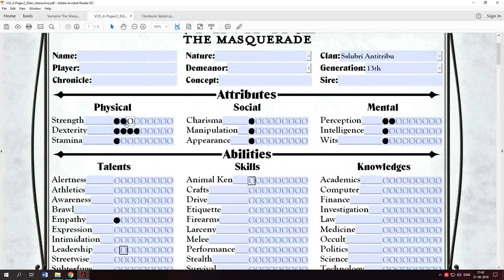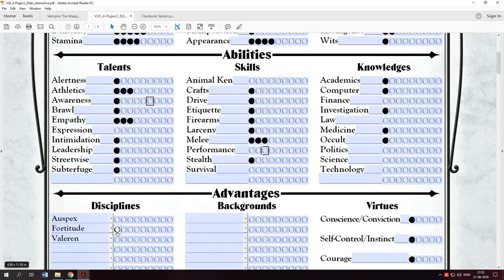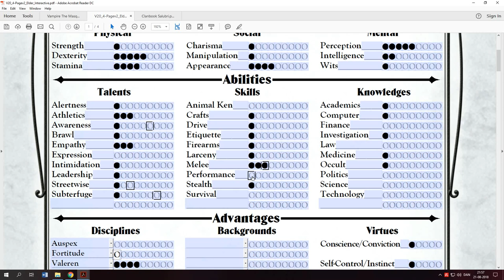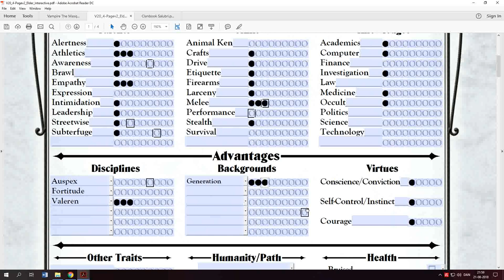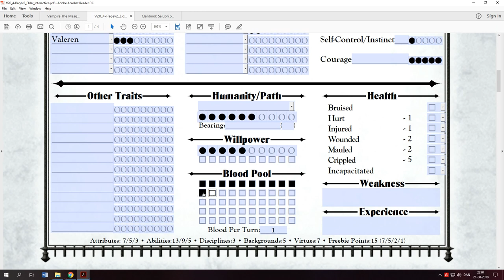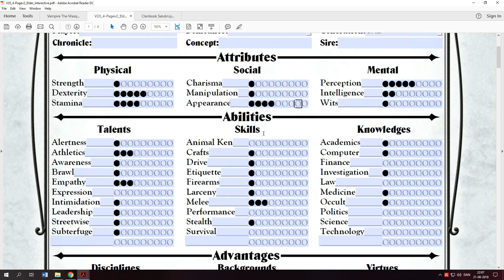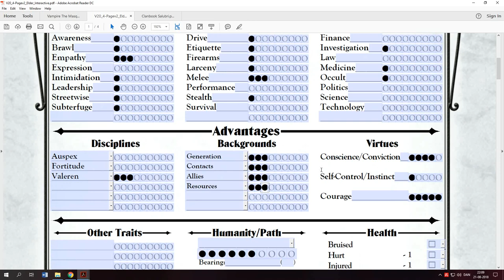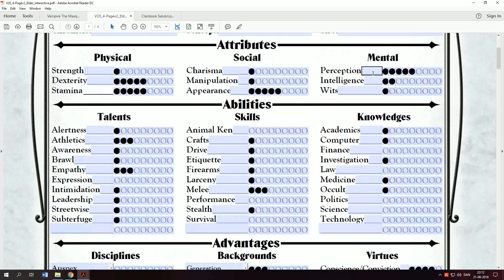how to make a salubri warrior/salubri antitribu character creation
all discipline within the () is the disciplines with dot/level 4 or higher. these disciplines list, shows what attributes and abilities you need to use your disciplines. remember to have some willpower!

Animalism
manipulation, charisma, (perception) + animal ken, survival, intimidation, empathy (Self-Control/Instinct)

Auspex
perception, (intelligence, manipulation, charisma) + empathy, (subterfuge, awareness, combat skill, intimidation)

Chimerstry
(manipulation + subterfuge, intimidation)

Dementation
Charisma, manupulation, perception, (stamina) + Empathy, subterfuge, occult, (intimidation)

Daimoinon
Perception, Wits, Dexterity, (Intelligence) + Empathy, Intimidation, Occult

Dominate
Manipulation, Wits, (Charisma, perception) + Intimidation, Leadership, Subterfuge, (medicine, empathy)

Fortitude
(Stamina + Survival)
Necromancer
the spedulchre path (summon and command spirit)
perception, manipulation (stamina) + awareness, occult (empathy)

the ash path (reach and touch the spirit world)
perception, wits, (stamina) + awareness, occult

the bone path (summon zombies)
Dexterity, wits + occult

the cenotaph path (find souls)
perception (manipulation)+ awareness, occult

the corpse in the monster (be living and dead)
perception, stamina, intelligence + medicine (occult)

the grave's decay (destroy body)
intelligence, dexterity + medicine, brawl

path of the four humors (toxic poisen)
(Manipulation, stamina, dexterity + Occult, athletics)

vitreous path (spirit and decay)
perception (dexterity, manipulation) + occult

perception, manipulation, wits, stamina, intelligence, dexterity + awareness, occult, medicine, brawl, (empathy, athletics)

Obeah
Perception, (Intelligence, Stamina, Charisma) + Empathy, (Expression)

Obfuscate
Wits, Manipulation, (Charisma, perception, intelligence) + Stealth, Performance, (empathy, subterfuge)

Obtenebration
Manipulation, stamina, (Dexterity, Strength, Wits) + Occult, (Courage roll, Larceny)

Potence
(Dexterity + Brawl roll)

Presence
Charisma, Appearance, (Manipulation) + Performance, Intimidation, Empathy, (Subterfuge, Leadership, Streetwise)

Quietus
Stamina, (Manipulation, Charisma, Wits) + Athletics, (Intimidation, Stealth, Empathy, Occult)

Sanguinus
(Stamina) + (Awareness)

Serperntis
(Dexterity + Brawl)

Spiritus
Manipulation, Charisma + Occult, Animal Ken, (Intimidation)
Temporis
Perception, Manipulation, Intelligence (Perception, Wits, Stamina) + Occult, Awareness (Alertness)
Thaumaturgy
The Path of Blood

Elemental Mastery
(Manipulation + Occult)

The Green Path
Intelligence + Occult

Hands of Destruction

The Lure of Flames

Neptune’s Might
Perception + Occult

Movement of the Mind

The Path of Conjuring
Knowledge roll + Crafts, Science, Technology

The Path of Corruption
Manipulation + Subterfuge, Empathy

The Path of Mars

The Path of Technomancy

The Path of the Father’s Vengeance

Thaumaturgical Countermagic
Wits + Occult

Weather Control
(Perception + Occult)

Valeren
Perception (Stamina, Dexterity) + Empathy (Melee, Brawling)

Visceratika
Perception, Wits + Awareness, Stealth

Vicissitude
Intelligence, Perception, Dexterity, Strength + Medicine